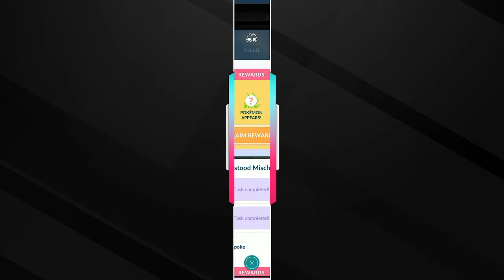Pokemon Go Catching Zarude